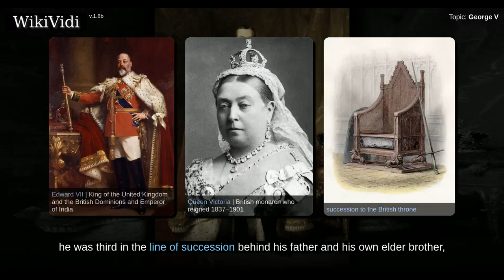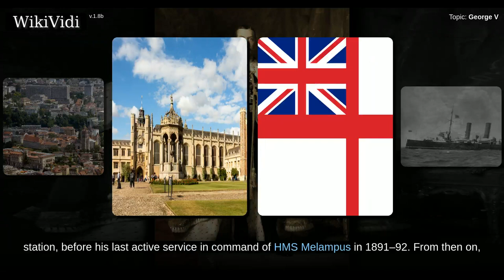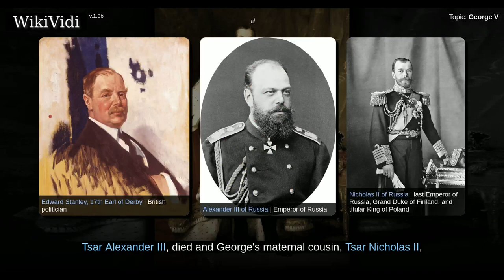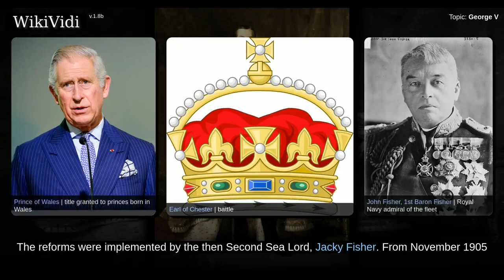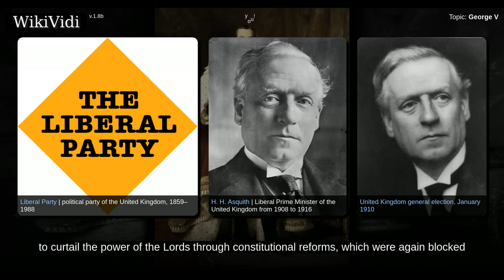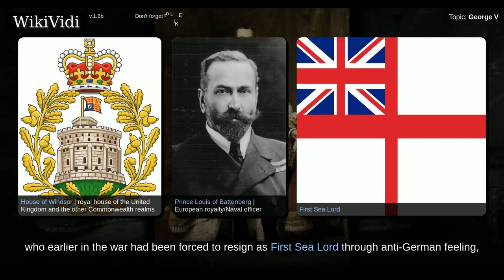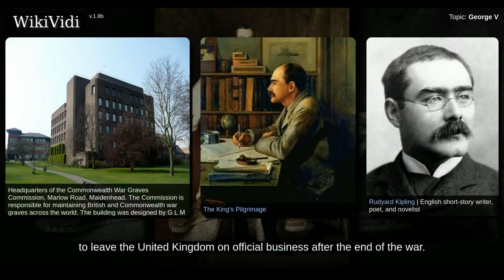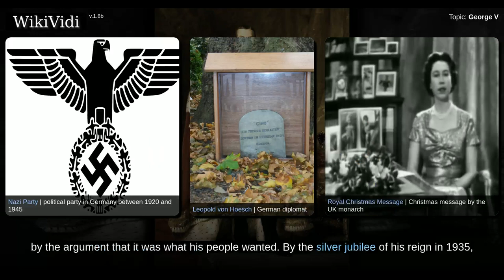GEORGE V - WikiVidi Documentary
Shortcuts to chapters:
00:02:32: Early life and education
00:05:42: Marriage
00:08:46: Duke of York
00:11:41: Prince of Wales
00:16:29: King and Emperor
00:19:44: National politics
00:23:48: First World War
00:30:13: Reign after the Great War

Copyright WikiVidi.